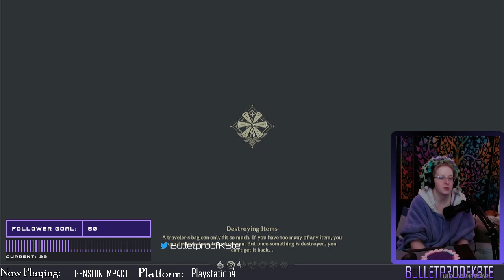3rd Time's the Charm?! 3rd night ever streaming to twitch VOD 3 of 3!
My third night ever streaming live to Twitch @ The VOD is split into 3 videos because I started and stopped my stream 3 times attempting to adjust my bitrate to optimize my stream. This is the 3rd and final of the 3 videos.

Unfortunately I'm still sorting out a few frame dropping glitches, although my audio is now finally synced up properly so listening to me chat with game audio or music in my live streams is now working!

*Fear Not* though! My local recordings saved without the dropped frames from my network issues! So I decided to go ahead and upload my recordings of my very first "working" VODs to YouTube so people could see them without the dropped frames!

I'm debating doing an edited video showing some of my stream VOD side by side to illustrate the dropped frames as I troubleshoot my technical issues and any improvements I can make, although that is on my to-do list after fixing the dropped frames in my live streams. My priority is to get the streams up to par first, editing video footage of mine will be done at a later date.

Credits:
Free Razor Animated background image assets from Kudos.tv with heavy editing done by me
Free Kaleidos Nope Stinger transition from @Gael_Level on Gumroad
Gameplay: Genshin Impact